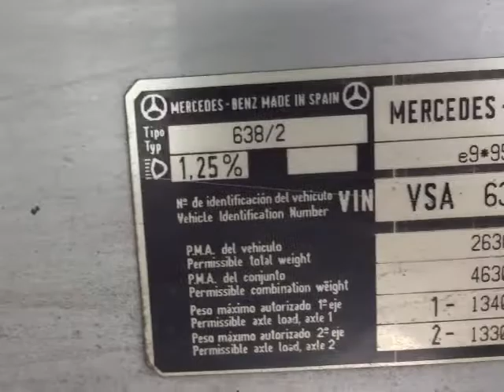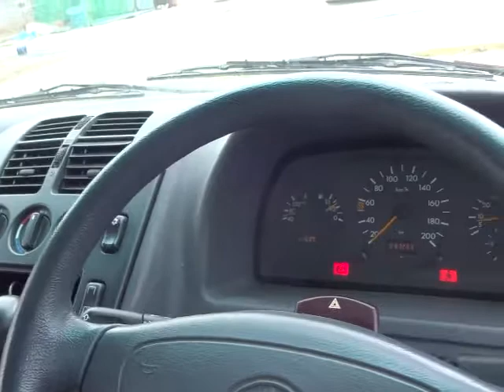MERCEDES-BENZ V-CLASS VSA63823423161618 2